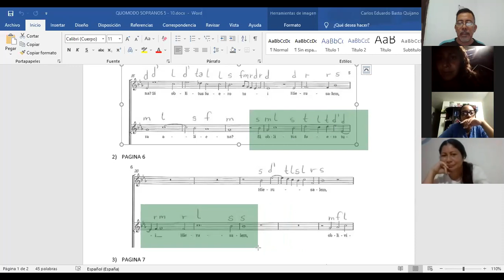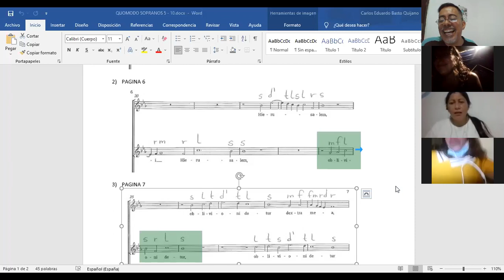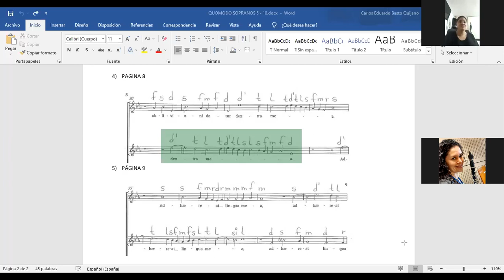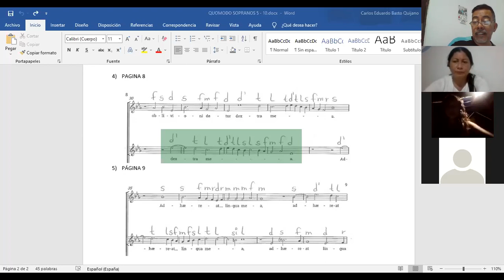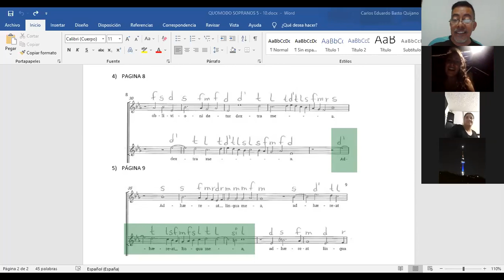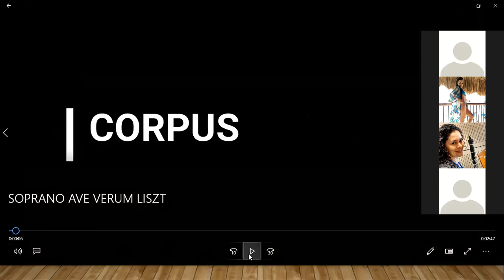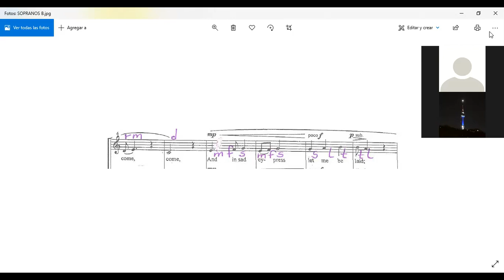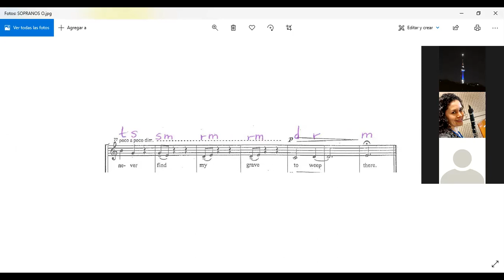SOPRANOS CANTEMUS / ENSAYO PARCIAL # 7 / MAYO 24, 2021